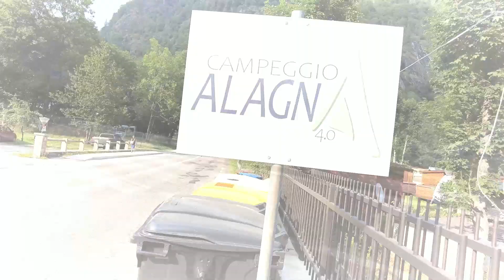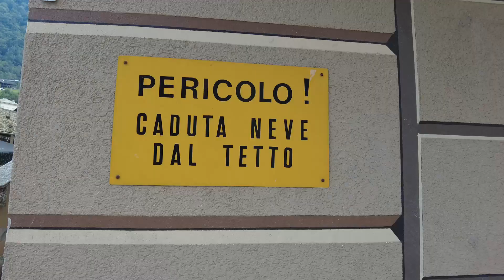Camping ALAGNA (VC)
Dopo la sostituzione della pompa dell'acqua (che era defunta...), lasciamo Brusnengo (BI) e percorsa tutta la Val Sesia, raggiungiamo Alagna.
2Km prima del paese c'è un'area di sosta che abbiamo evitato in quanto cara (15 €) per farti sostare completamente sotto al sole e senza ragionevoli spazi tra un mezzo ed un altro. Decidiamo così di appoggiarci al Camping Alagna. Gestori cordiali, piazzole all'ombra, servizi puliti, a 400 mt dal centro, per una spesa di 30 € al gg, che riteniamo giusta.